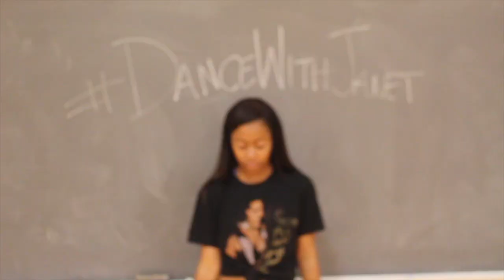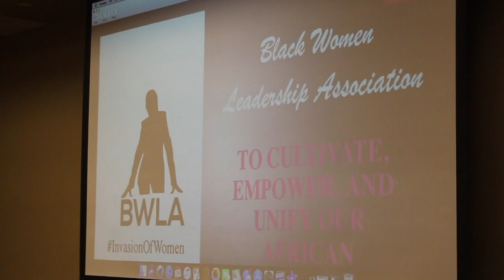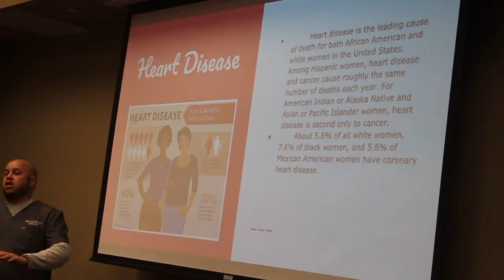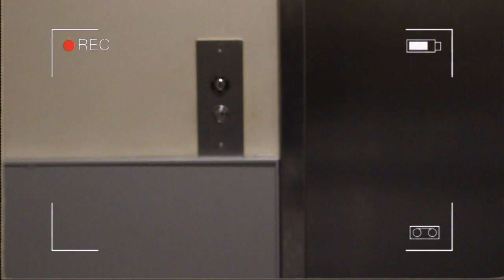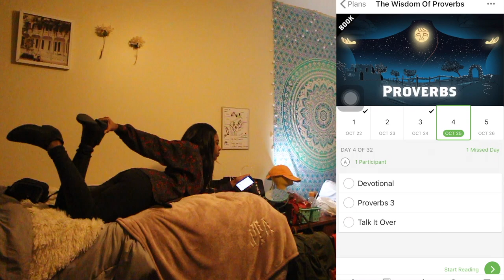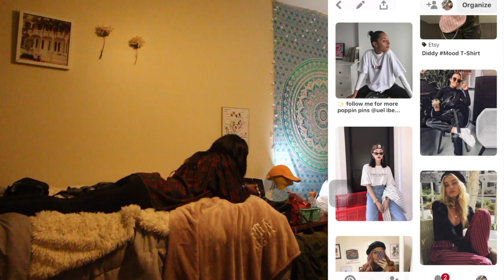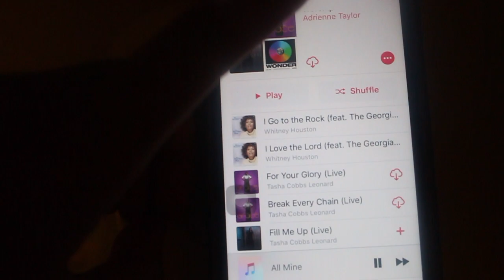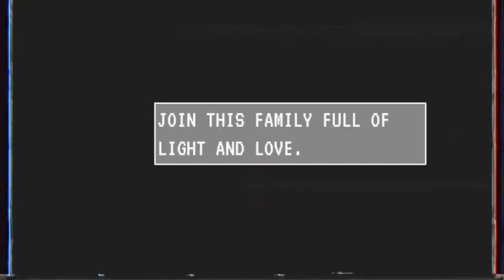spend the night with me in college: bsu meeting, choir practice, dinner, night routine l Adrienne T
Time to spend the night with me in college! My days are pretty busy, and my nights are even more packed!! I go to the university of louisiana at lafayette, and it's my sophomore year!! I had a lot of fun making this video, so I hope you guys enjoy! God bless.(: